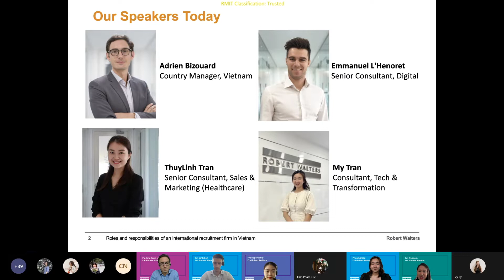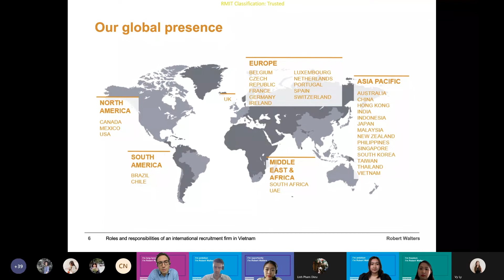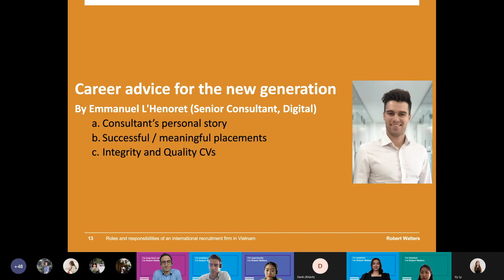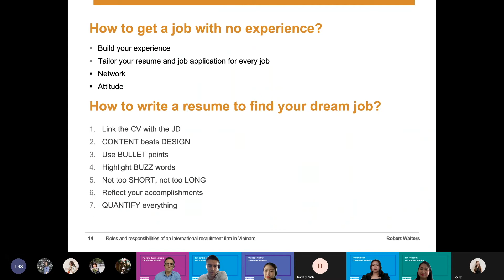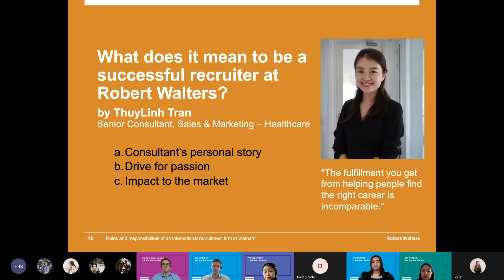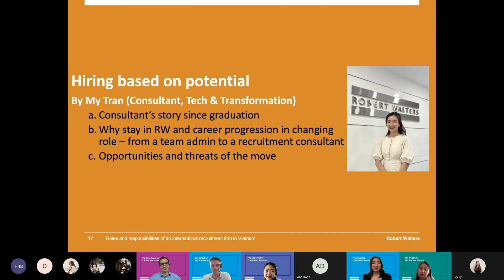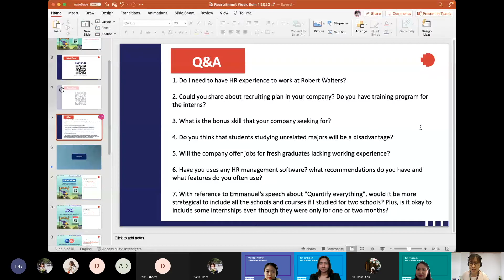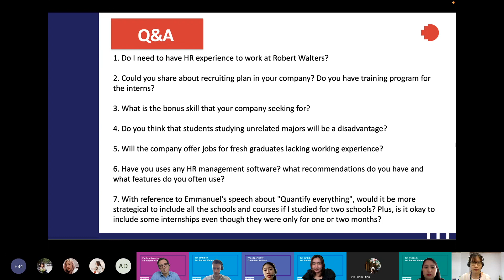[Recruitment Week Sem 1 2022] Robert Walters session